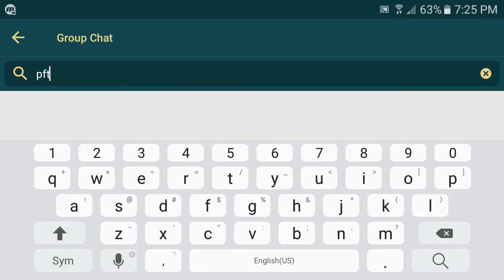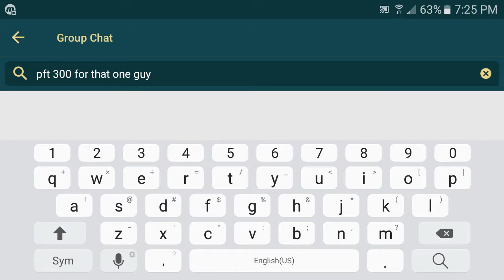Art of Conquest 33